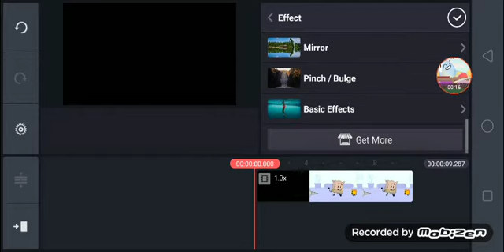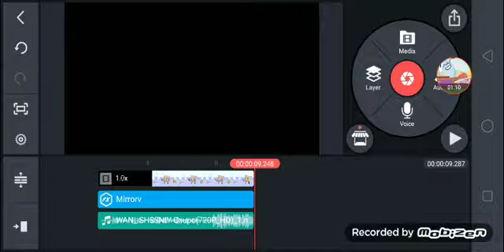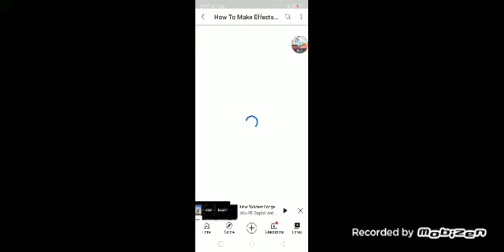How to make Conga Busher On Kinemaster